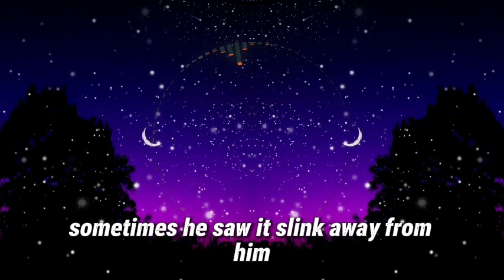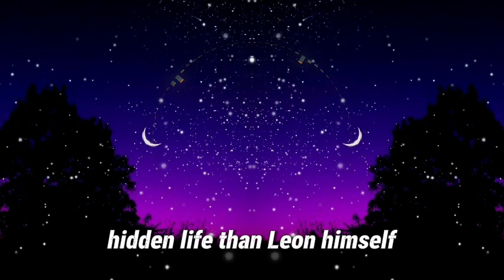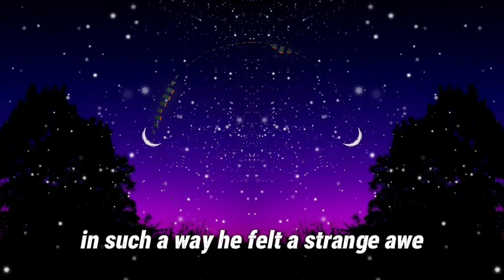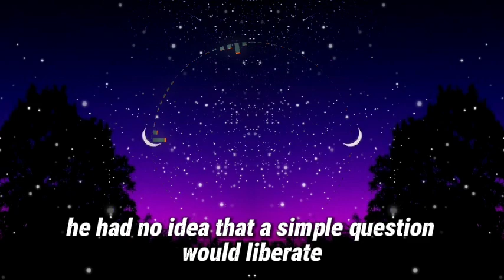The Shadow's Voice - Story